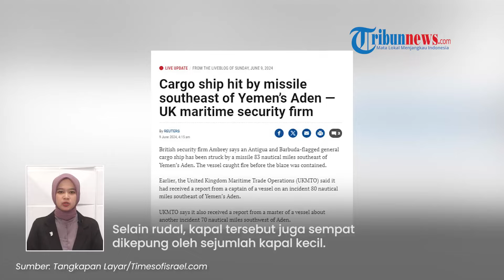Diberondong Peluru Houthi, Kapal Kargo Terafiliasi Israel Terbakar Terombang-ambing di Tenggara Aden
TRIBUN-VIDEO.COM - Kapal kargo yang diduga terafiliasi dengan Israel kembali diserang oleh pasukan Houthi Yaman.

Saat nekat melintasi tenggara Aden Yaman, kapal berbendera Antigua dan Barbuda itu dihujani dengan rudal dan tembakkan peluru panas.

Akibat serangan tersebut, kapal kargo terbakar di sebagai sisi dan langsung kabur.

Dilansir dari The Times of Israel, hal itu diungkapkan oleh Perusahaan keamanan Inggris Ambrey, pada Minggu (9/6/2024).

Dalam pernyataannya dijelaskan bahwa sebuah kapal kargo umum berbendera Antigua dan Barbuda terkena serangan rudal 83 mil laut tenggara Aden Yaman.

Akibatnya Kapal tersebut terbakar dan mengakibatkan kerugian.

Selain rudal, kapal tersebut juga sempat dikepung oleh sejumlah kapal kecil.

Saat tersambar rudal, kapal kargo itu dilaporkan ditembaki pula oleh orang-orang yang ada di kapal-kapal kecil tersebut.

Meski demikian, Perusahaan keamanan Inggris Ambrey mengklaim bahwa kobaran api di kapal tersebut dapat dipadamkan.

Namun setelah kapal tersebut langsung kabur, mengubah arah ke pelabuhan dengan kecepatan tinggi.

(Tribun-Video.com)

Program: Tribunnews Update
Host: Ariska Nur Choirina
Editor Video: Mellinia Pranandari
Uploader: bagus gema praditiya sukirman